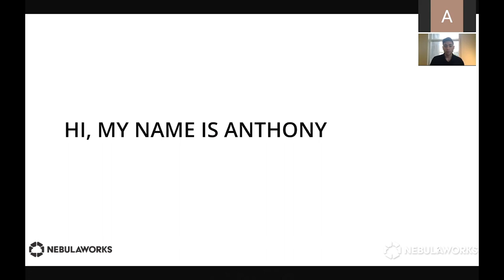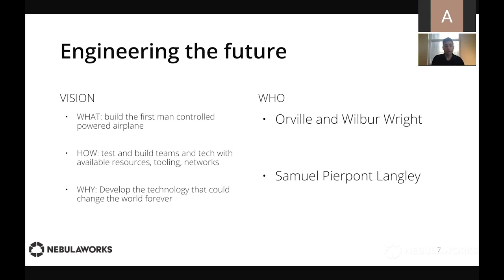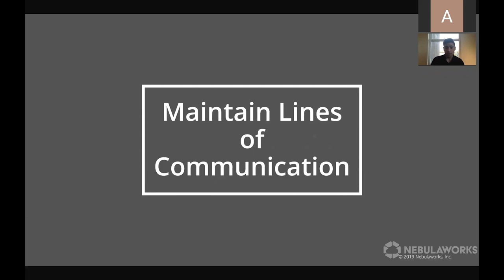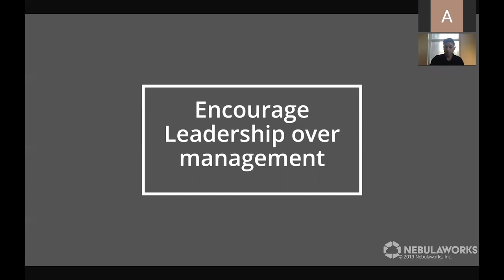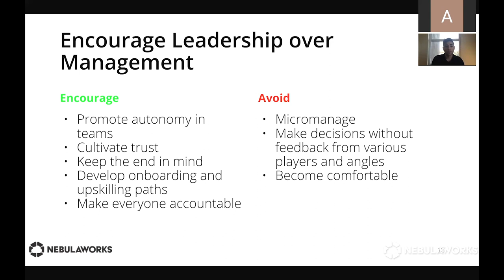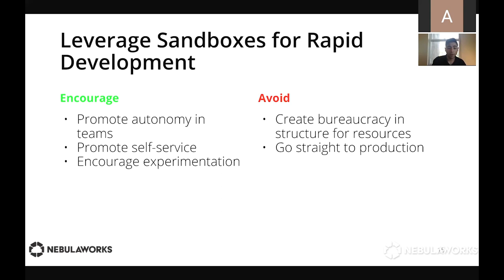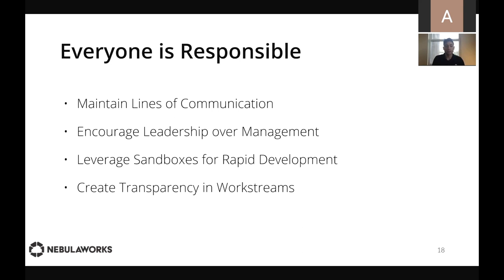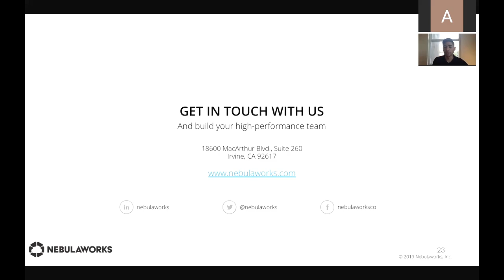Building Modern Teams and Software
With a continually changing landscape of tools and methods, how can your organization build a culture that can accommodate this rapid change?

Nebulaworks, Direct of Consulting, Anthony Ramirez provides lessons learned from the analysis of case studies that include: organization structure, culture, software development methods, and collaboration. This talk is for developers, system administrators, managers, or any team attempting to change the way they deliver software.

Key Takeaways
*Hear lessons learned from the analysis of case studies
*Learn the characteristics of successful team building methods
*Share processes and open source tooling used at Nebulaworks
*Tactical tips for integrating collaboration, transparency, and efficiency to your development workflow